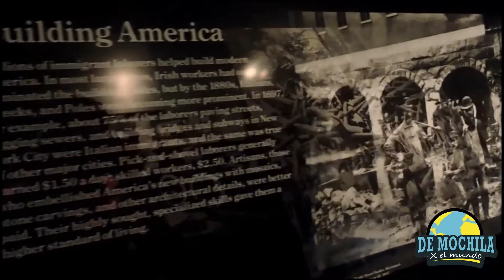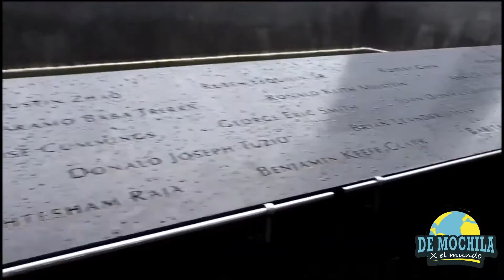Hola NY! #1 - Tomando el Ferry equivocado!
Isaí te presenta esta visita a NY mostrándote algunas de las cosas que debes ver y otras en donde tener cuidado para aprovechar tu estancia en la gran manzana!